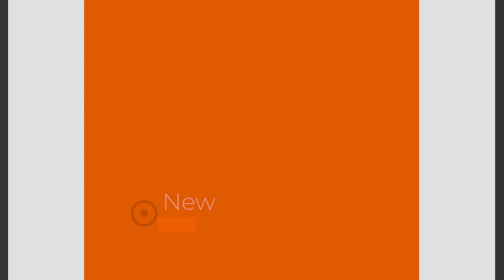Film 449 Prosta pompka na TRX